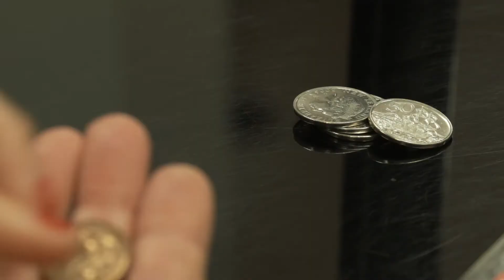Customer Service | Inner Ivy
Your first job in RETAIL ... why are customers so ANNOYING!
Inner Ivy is made with the support of NZ On Air.